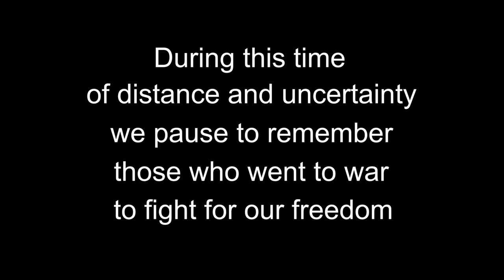The Hub’s Salute to Our Veterans special music night Promo.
Attention! Tickets available now for The Hub’s Salute to Our Veterans special music night event next Friday, November 6 at 6 pm. This year’s Salute takes place on the lawn at Jane’s Art Center, located at 199 Downing Street at the corner of Magnolia in New Smyrna Beach.

Limited in-person seating. Tickets available for purchase in-person at The Hub or by phone. $5 for Members and Veterans; $10 for non-members. Masks are required.

Boy Scout Troop 436 will escort our Veteran guests to their seats of honor, then the Embry-Riddle 157th Color Guard will present the colors to honor our Veterans and our great nation.

Classic Touch, the duo of Shannon Rae and JJ Speights, will perform the National Anthem, followed by a concert of patriotic music.

Video- Charlie Maib at Studio HCK